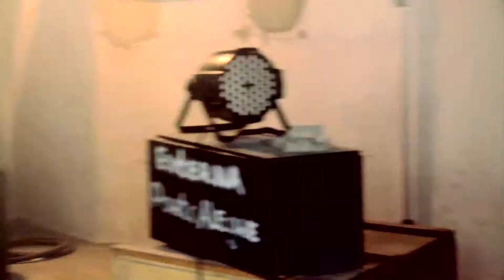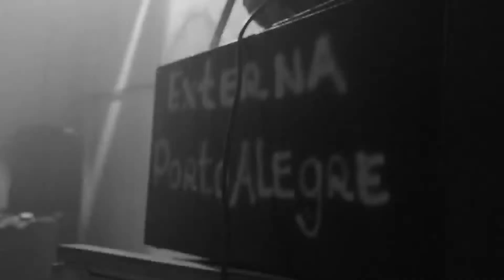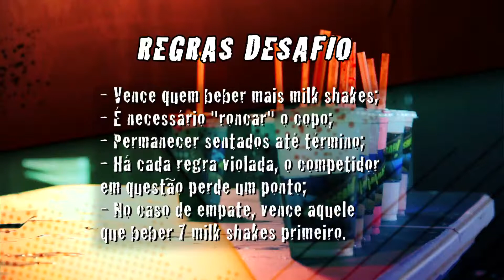Masbah - 22/11/14 - Caiu na Rede, Desafio Milk Shake e Fala que eu te Ovo (Parte I)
Masbah - 22/11/14 - Caiu na Rede, Desafio Milk Shake com Rafael Malenotti e Mano Changes e Fala que eu te Ovo (Parte I)